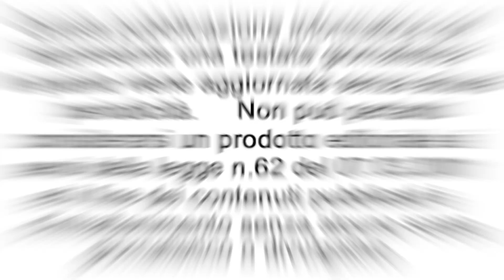La Bike riding for Parkinson's Italy 2021 fa tappa a Casale Monferrato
Partenza da Torino e arrivo in bicicletta a Venezia. Sono 650 km in bicicletta e verranno affrontati con uno scopo preciso: quello di combattere la Malattia di Parkinson grazie allo sport. A portare a termine questa grande impresa saranno 23 Parkinsonauti. Sono pazienti Parkinson che grazie alla bicicletta hanno trovato il piacere di vivere nonostante la malattia.
Domenica 20 giugno verso le ore 17,30 gli atleti sono arrivati a Casale Monferrato in piazza Divisione Mantova (dietro il Castello) provenienti da Torino dove ad attendere la Carovana del "Bike Riding for Parkinson's Italy 2021" c'era anche l'Assessore allo Sport del Comune di Casale Monferrato Luca Novelli. Dopo un passaggio per le vie del centro città i ciclisti hanno proseguito verso il Parco della Cittadella, dove, presso la sede di Fiab Monferrato, è stato offerto un piccolo rinfresco per gli atleti.